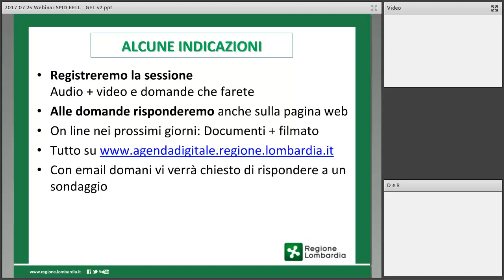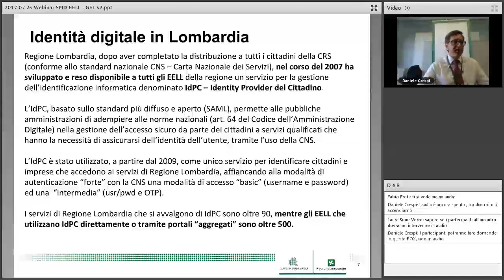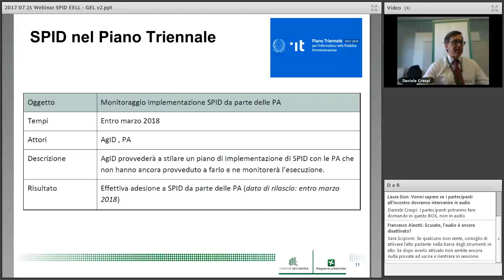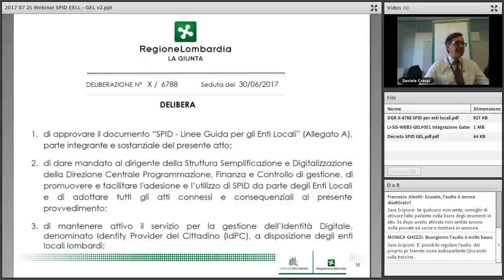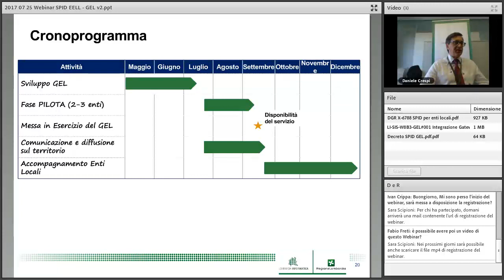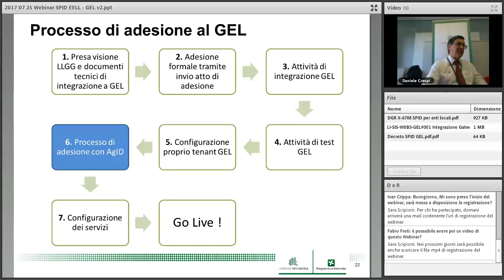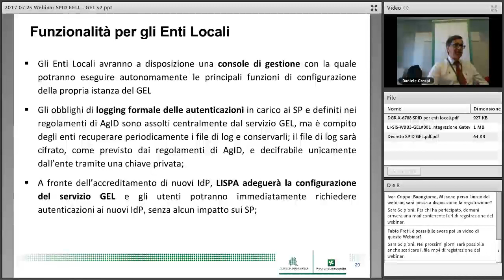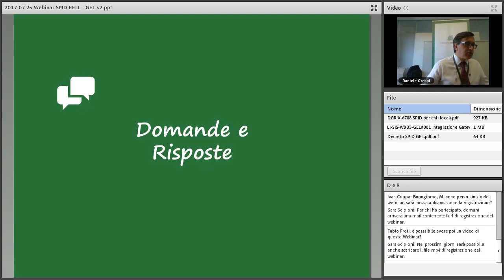Webinar: adesione degli Enti Locali a SPID - il servizio GEL 25-7-2017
Per legge Gli Enti Locali devono a aderire a SPID, il Sistema Pubblico di Identità Digitale - Regione Lombardia, per gli Enti del proprio territorio mette a disposizione un apposito Gateway (GEL - Gateway Enti Locali)